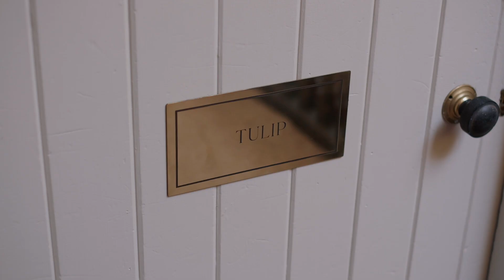Sophie & Malcolm Wedding Highlights Film | Cromlix Hotel, Scotland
Fun Elopement of Sophie & Malcolm at Cromlix Hotel in Scotland.

Wedding Photography and Film/Video by Fotogenic of Scotland
Full Feature Film